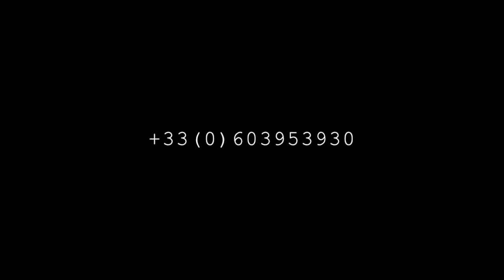Guadeloupe tableaux dansés